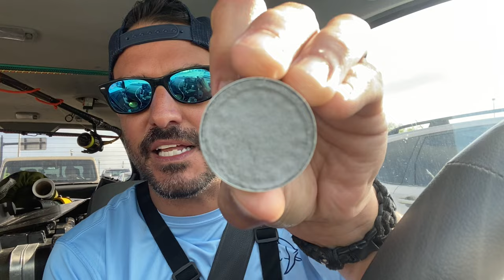Incredible sheepshead trip. I targeted and caught my first sheepshead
Using drop shot weight and a size 2 J hook. We caught sheepshead fish and then whiting from the surf on double drop rigs using nothing but FISHBITES and shrimp